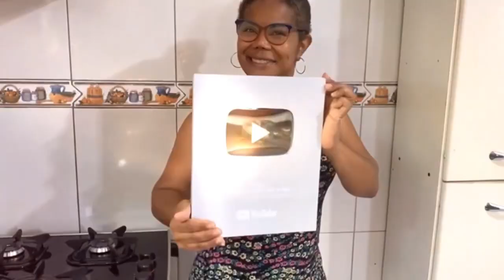QUANDO ESTIVER SEM TEMPO MISTURE 1 OVO NO FUBÁ E ESTÁ PRONTO!!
Ingredientes:
01 Ovo
02 Colheres de sopa de fubá
01 Colher de sopa de farinha de trigo
01 Colher de sopa de açúcar
01 Colher de sopa de requeijão
01 Colher de café de fermento químico

Espero que goste da receita!!